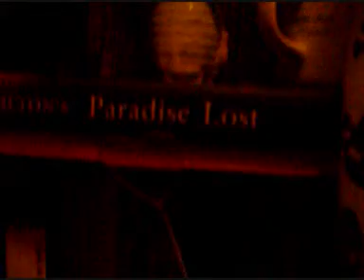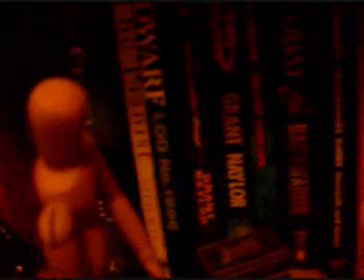Maximo Park - Russian Literature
A very thrown-together little thing starring my bookcases and their contents :)

Music, of course, is 'Russian Literature', an album track from the lovely Maximo Park's second LP, 'Our Earthly Pleasures'

More Maximo stuff to come very soon :P keep yer eyes peeled!